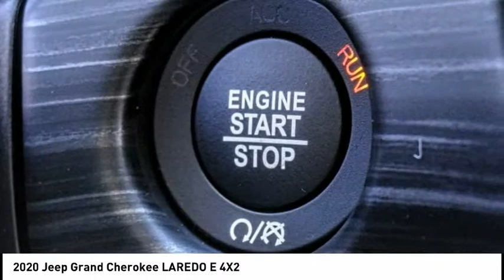2020 Jeep Grand Cherokee MONTEREY PARK ROSEMEAD EL MONTE MONTEBELLO LOS ANGELES C6898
2020 Jeep Grand Cherokee LAREDO E 4X2

1100 W Main St.

BRAVO CHRYSLER DODGE JEEP RAM OF ALHAMBRA, PROUDLY SERVING LOS ANGELES, SAN GABRIEL VALLEY, MONTEREY PARK, EL MONTE, AND SURROUNDING CALIFORNIA LOCATIONS. THIS BRIGHT WHITE 2020 Jeep GRAND CHEROKEE IS EQUIPPED WITH A 3.6L V6 24V VVT, AUTOMATIC TRANSMISSION, AND RECEIVES AN ESTIMATED 19 City/26 Hwy MPG. CONTACT BRAVO CHRYSLER DODGE JEEP RAM OF ALHAMBRA TO SCHEDULE A TEST DRIVE AND TAKE THIS 2020 Jeep GRAND CHEROKEE HOME TODAY, OR VISIT OUR SHOWROOM CONVENIENTLY LOCATED AT 1100 W. MAIN STREET ALHAMBRA, CA 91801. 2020 Jeep GRAND CHEROKEE LAREDO E 4X2 $6,250 off MSRP! 19/26 City/Highway MPG 4D Sport Utility 3.6L V6 24V VVT RWD 8-Speed Automatic Factory MSRP: $35,590 Bravo Chrysler Dodge Jeep RAM dealership is a new kind of dealership, where we put our customers needs first. We are located in Alhambra, CA, just miles east from the Downtown Los Angeles area. Our dealership has been proudly serving the Los Angeles area and the San Gabriel Valley community under our new ownership as of June 6, 2017. When coming into contact with our dealership, you will receive personalized attention from all of our employees. We are a honest and transparent dealership that is willing to reach a fair deal with you! We always maintain an up-to-date inventory of nearly 400 units, with a wide selection of new and certified pre-owned Chrysler, Dodge, Jeep, and Ram vehicles and other pre-owned vehicles of other makes and models for you to choose from. When shopping for a new vehicle you will get assigned a professional Product Specialist to help you complete your purchase. Our Service Department does not fall behind, we have on-hand knowledgeable Service Advisor s that offer multi-lingual service in English, Spanish, and Mandarin Chinese. Prices do not include government fees and taxes, any finance charges, any dealer document processing charge, any electronic filing charge, and any emission testing charge. Prices of vehicles on this website do not necessarily include accessories that may have been installed on any of our vehicles at the dealership. Advertised selling price does NOT apply to leases. Here at Alhambra Chrysler Dodge Jeep Ram, we will work with you on getting the most value for your current vehicle trade in, no matter the condition it is in, and get you into the new or pre-owned vehicle you want! While every reasonable effort is made to ensure the accuracy of this information, we are not responsible for any errors or omissions contained in the description for this vehicle. Please verify any information in question with our professional sales staff. All applicable rebates require proof of qualification and proper documentation before vehicle delivery. Please call to see if you qualify for additional factory rebates! Price does not include safety and security package, tax, title, registration or documentation fees. Not all customers will qualify for all rebates. Price does includes: $1000 - Chrysler Capital 2020 Bonus Cash 20CL5. Exp. 06/30/2020 $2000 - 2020 California BC Independence Day Retail Bonus Cash CACLW. Exp. 06/30/2020 $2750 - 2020 National Retail Consumer Cash 20CL1. Exp. 06/30/2020 $500 - California Chrysler Capital 2020 Bonus Cash CACL5. Exp. 06/30/2020 Stock #: C6898 | VIN: 1C4RJEAG6LC329334 | 2020 Jeep Grand Cherokee Laredo 4x2 ALLOY WHEELS POWER WINDOWS AIR CONDITIONING Bravo Chrysler Dodge Jeep Ram